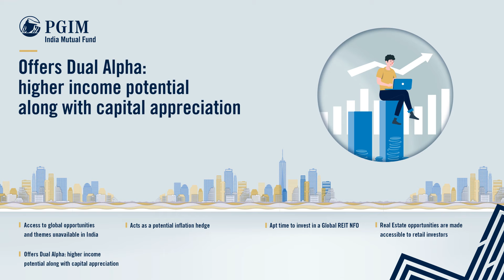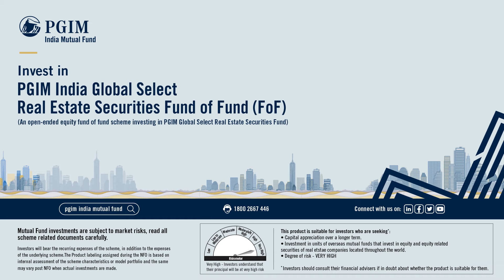PGIM India Global Select Real Estate Securities Fund of Fund (FoF) | Invest today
Watch our video and understand why you should invest in PGIM India Global Select Real Estate Securities Fund of Fund.

Now Discover the benefits of investing in India’s First Global Real Estate Securities Fund.

NFO Closes on 29th Nov 2021. HURRY!!

Start Investing in PGIM India Global Select Real Estate Securities Fund of Fund (FoF) NOW.